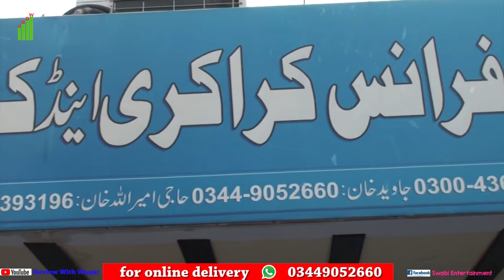China France Crockery Peshawar karkhano perano market,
Dinnerdine

Dineset Crockery Co.

Date Set

Hour Dine

Dine Hour

Dinner Hour

Super supper

Supperfect

Dineperfect

Romedate Crockery Co.

American Date

Hotel Hour

Reputation

Dine date

Serve well

Hotel Service

5 Star Crockery Co.

3 Star Crockery Co.

Kitchen Tour

Dining Tour

World Crock

Crockpot

Crockery tool

Crockery Tour

Kitchen World

Dining world

Dine ward

Dining Ward

Dine Block Crockery Co.

Crock Block

Crock Set Crockery Co.

Crockage Crockery Co.

Dineage Crockery Co.

Lineage

Linerlove

Dinelover Crockery Co.

Nightdine

Multi-Meal Crockery Co.

Dineshine Crockery Co.

Crockoshine

Pokermeals

Fundine Crockery Co.

Poké Plates

Pokerblast

Pokerblock

Cluster Crockery Co.

Magic Wand

Crocker Spy

Dry Mock Crockery Co.

Wet Mock

Cool Mock

Hot Mock

Dineshock

Crockshock

Crockercook

Cookerycook

Hudus Crockery Co.

Vexo

Nille Crockery Co.

Cooknille

Beq

Crocktop

Cracktop

Crackerbile

Cupcracker

Cupalls

Cupball Crockery Co.

Dent Ex

Genté Crockery Co.

Crossville

Crosswalk

Crosscrock

Cococruck

Crackle Crockery Co.

Unique Crockery Business Names Ideas
There are many things to know before choosing the right name in branding your brand like you need a starting point as to What personality you want to project, what type of customer are you seeking.

For Crockery Business Names, You can Generate Catchy names Online Easily. Following are some unique crockery business names ideas.

Cracky Crockery Co.

Gormet

Georgette Crockery Co.

Cupour Crockery Co.

Qup

Soleo

Solly Crockery Co.

Crackdock

Mock Mug

Bugs Crockery Co.

Jimtam

Supperdine

Dinodink

Dinky Crockery Co.

PineApple Crockery Co.

Porcelain crocks

Chinese Porco

Japanese Porcelain

Korean Porcelain

American Porcelain

British Porcelain

Clovez

N-Rex

Spunch Crockery Co.

Spoof

Zume

Crockazume

Crockass

Pea-Crock Crockery Co.

Bigpick

C-Choice

Foxo Crockery Co.

Doxo

Dutch Please

Dumpchin

Pumpin Crockery Co.

Pomp

Pompy Crockery Co.

PomKin Crockery Co.

PartyCrock

Crock Party

Gem Crockery

Moneymaker

Bake a Bun

Cake Bake

Microck

Micro-Crockery

Microwave Crockery

Philippics

Glassware

Cuppaware

Adore

Quart

Borem

Botanics

Botanicz

Warepuff

Crocopuff

Intense

Extense

Ady

Ady’s Crockery

Ben’s Crockery

Mortimer

Dualist

Monolist

Trio

Rectory

Rector

Victor

Victory

Viceroy

Presso

Presspine

President

Primer

Primax

Climax

Anti-Arch

Anti-Climax

Climaxe

Climaxo

Starterz

Buffet dine

Crockery Buffet

Cheez

Cliche

Chicks

Benson

Johnson

Benson & Johnson

Turbo

Turbo-X

Turbo- Crock

Mad-Plates

Cleancut

GOLD

Silver

Golden Jubilee

Silver Jubilee

Platinum

Platinum Jubilee

Diamond

Diamond Jubilee

Crockery Centro

Crockery centre

Crockocentre

Crock centre

Central Crockery

Central Crock

CrockFidge

CrockFight